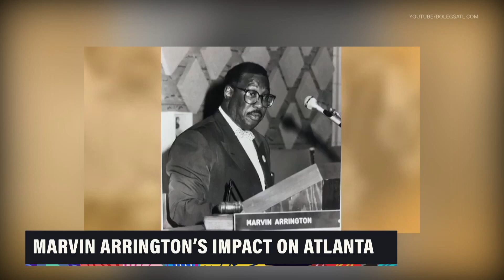Bo Legs: Marvin Arrington's Impact on Atlanta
Full interview with @docujourney_productions on @thegrio and @marclamonthill

Big thank you for featuring @bolegsatl and its importance on Atlanta culture.